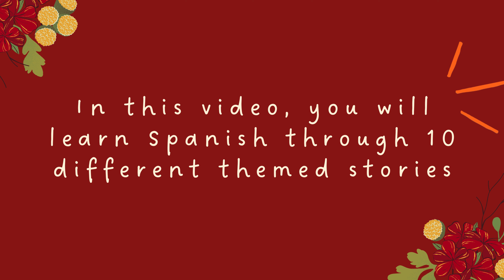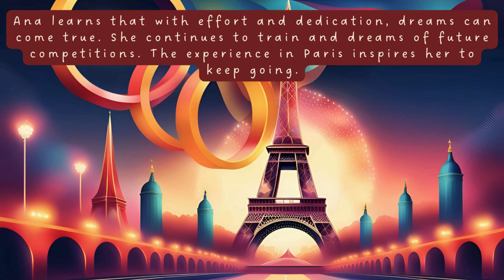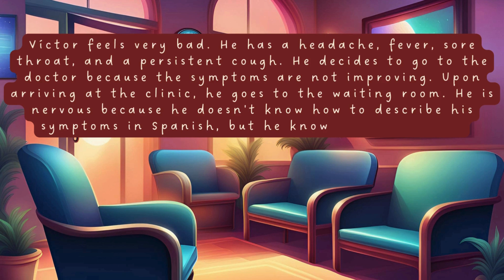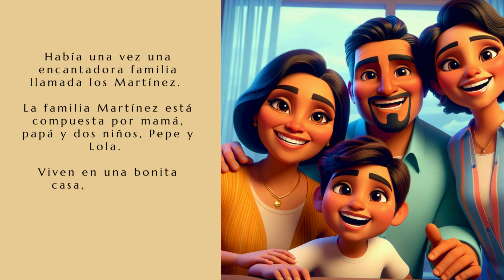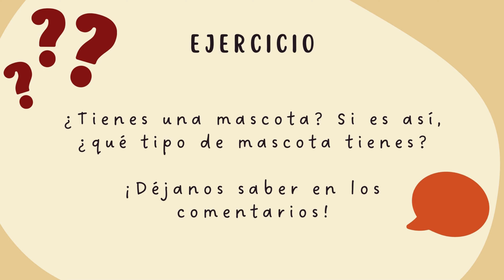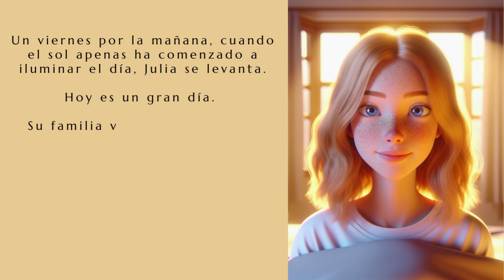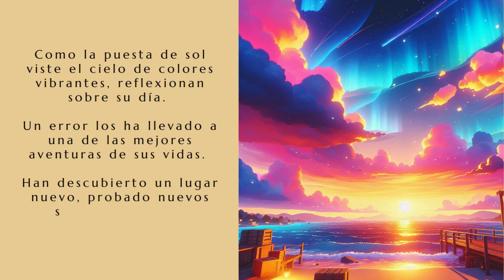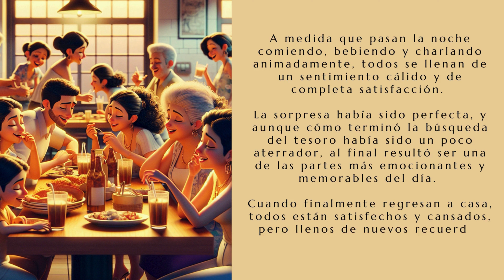Learn SPANISH with these 10 SIMPLE STORIES | Level 1 ⭐📚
¡Hola! 🌟 Looking to learn Spanish? Check out these 10 simple stories to improve your Spanish in just 1.5 hours! Perfect for beginners, this audio series will help you boost your language skills quickly and easily.

Timestamps:
00:00:00 Introduction and explanation of learning Spanish through stories
00:00:27 El Viaje de Víctor en su Nueva Moto
00:10:08 El Sueño Olímpico en París
00:17:26 Vacaciones con la Familia
00:26:26 El Consultorio del Doctor
00:36:25 Renovación de Casa
00:44:29 Un Nuevo Trabajo
00:53:17 El Gato Explorador
01:00:00 ¡Vamos al Mercado!
01:12:40 Un Viaje en Tren
01:23:17 Un Día Perfecto
01:36:00 Wrap-Up

Stories Included:

1. El Viaje de Víctor en su Nueva Moto - Follow Victor on his motorcycle journey across Spain, discovering new places and hidden gems.
2. El Sueño Olímpico en París - Join María as she lives her Olympic dream in Paris, meeting inspiring athletes and experiencing exciting moments.
3. Vacaciones con la Familia - Travel with a Spanish family on their summer vacation to Portugal, learning essential travel vocabulary.
4. El Consultorio del Doctor - Accompany Víctor to the doctor’s office, where he describes his symptoms and receives medical advice.
5. Renovación de Casa - Witness the Martínez family's home renovation and learn vocabulary related to home improvement.
6. Un Nuevo Trabajo - Explore the story of someone starting a new job, packed with useful vocabulary and phrases.
7. El Gato Explorador - Follow Lemon, the adventurous cat, on his playful journey at home.
8. ¡Vamos al Mercado! - Join Julia on her exciting market adventure, discovering Spanish cuisine and cultural insights.
9. Un Viaje en Tren - Experience an unexpected train journey with scenic views and exciting surprises.
10. Un Día Perfecto - Spend a fun-filled day with the Martínez family on a treasure hunt, sharing joyful moments and discovering a touching surprise.

How It Works:

- Listen to each story in Spanish with on-screen text.
- Understand with English translations of each paragraph.
- Learn key words and phrases with translations.

Immerse yourself in Spanish, boost your listening skills, and enjoy learning with these engaging stories. Perfect for beginners, learners of all ages, or anyone looking to practice Spanish in a fun way. 👍🔔